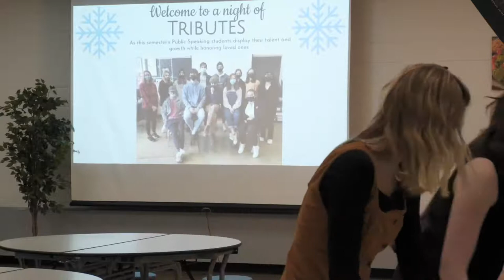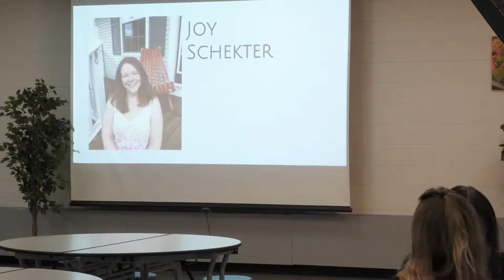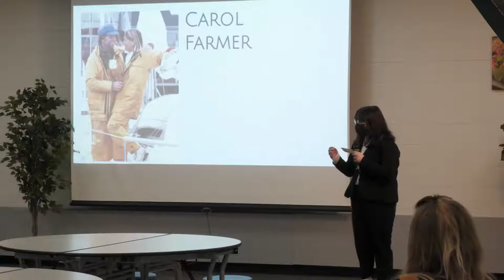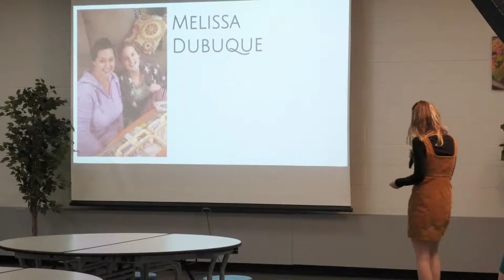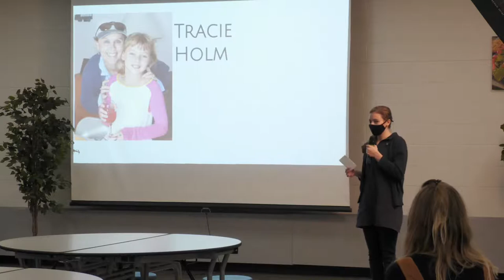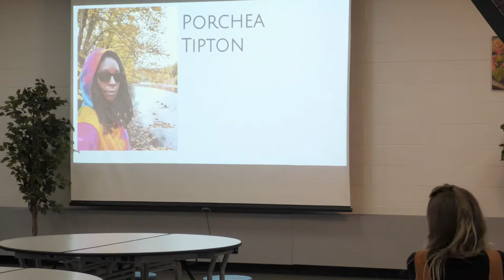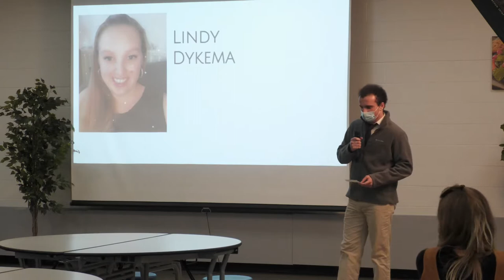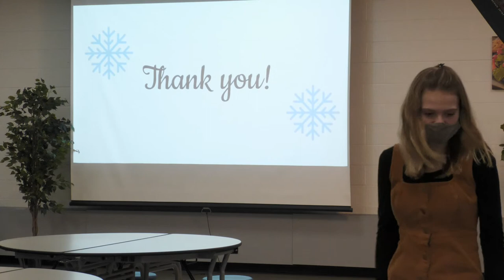EHS Public Speaking Final Presentations